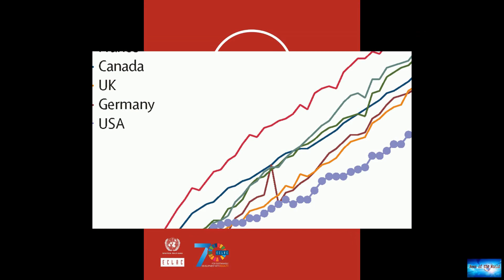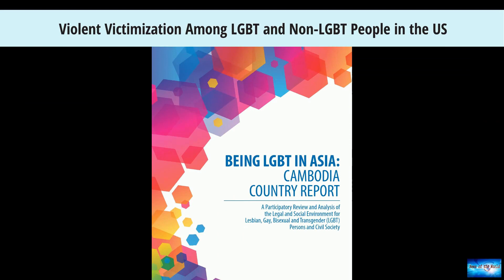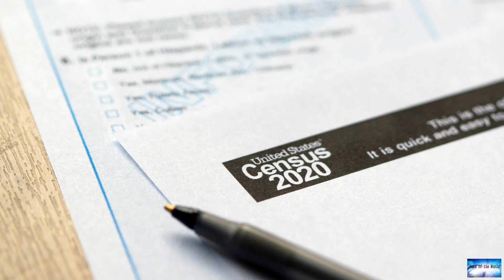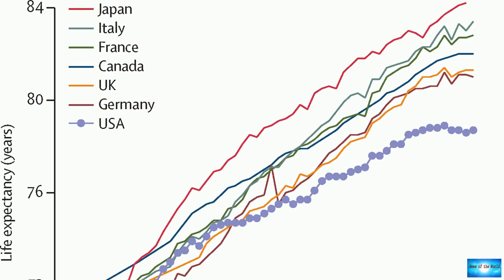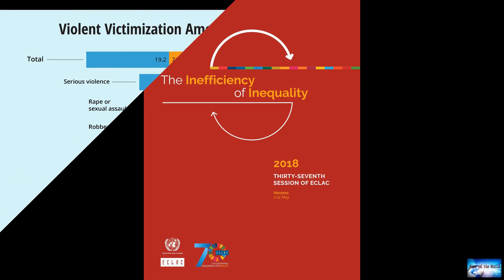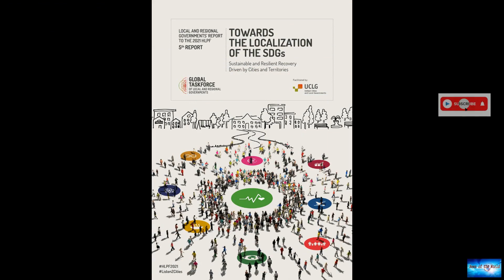The Census Bureau's first ever data on LGBTQ+ people indicates deep disparities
News of the world: The Census Bureau's first ever data on LGBTQ+ people indicates deep disparities. 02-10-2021

This post was originally published by The 19th on September 24, 2021.The U.S. Census Bureau in July began asking Americans about their sexual orientation and gender identity — a watershed moment that marks the first time the federal government has tried to capture data on LGBTQ+ Americans in its large real-time national surveys.The results so far are preliminary, but they do indicate that the disparities queer Americans experienced prior to the pandemic have continued to endure 18 months in. For

por-favor-senora. bubbletea. elephants-ride. the-plan.